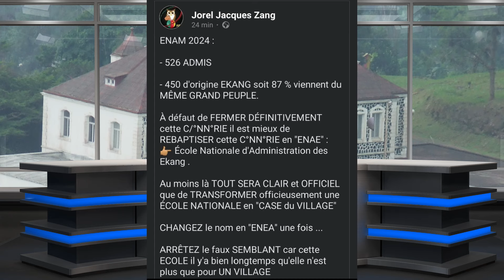Militaires Camerounais aux Abois: Plusieurs Morts dans les Rangs en Ambazonie, l'Heure est Grave!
Les militaires Camerounais reste les engins de mort de Paul Biya qui sont utilises rien que pour maintenir le systeme Biya en place. Quel gachi?